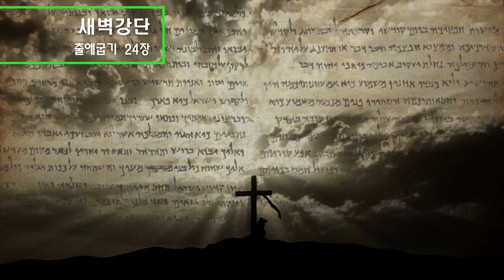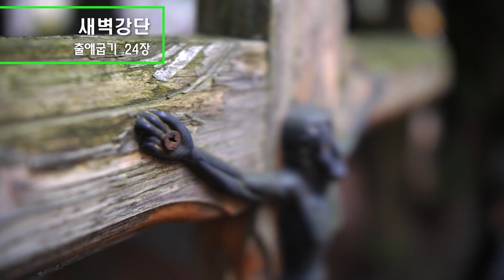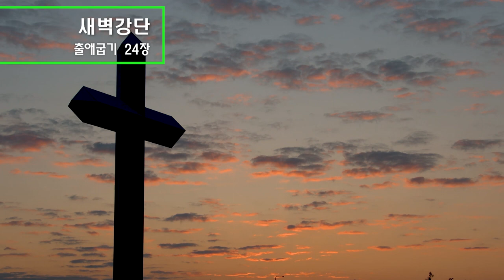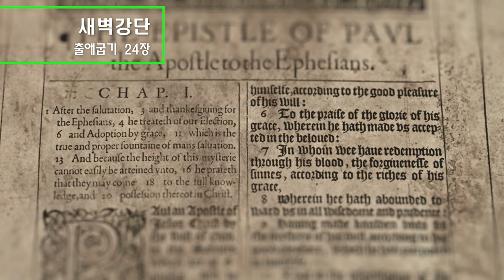새벽강단(출 24)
새벽강단
출애굽기 24장

목소리는 AI voice 로 제작